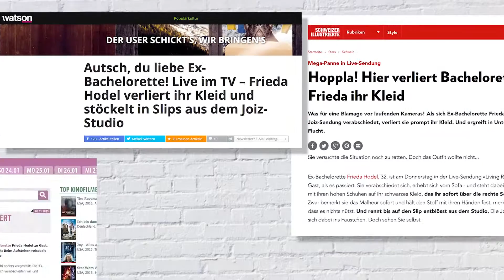HodelGate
Ex-Bachelorette Frieda Hodel verliert ihr Kleid. Live im TV.